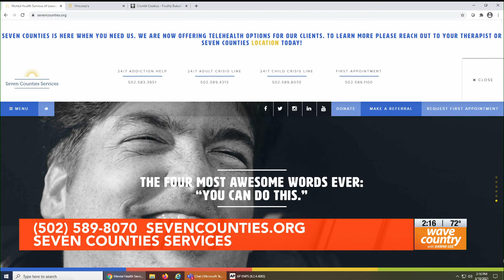WAVE Country Interview with Dawne Gee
Cindy Kamer, Clinical Supervisor and Court Liaison with Seven Counties Services, and Family Court Judge Denise Brown, talk with WAVE 3’s Dawne Gee about Family Recovery Court in Louisville.